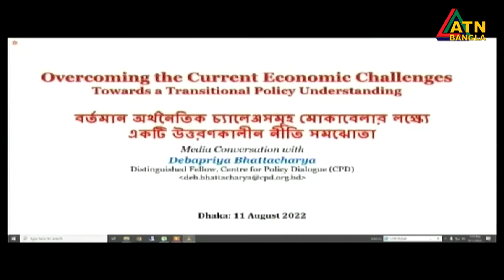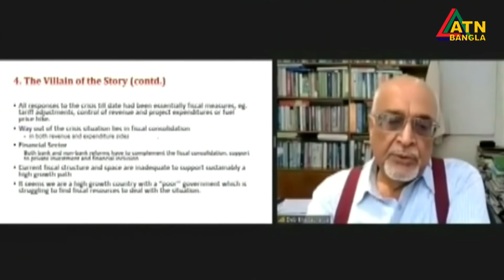অনিয়মের কারণে এগুতে পারছেনা দেশ - মন্তব্য অর্থনীতিবিদদের। ATN Bangla News